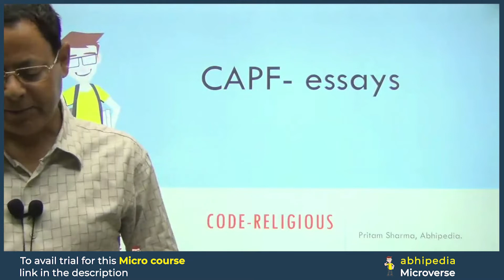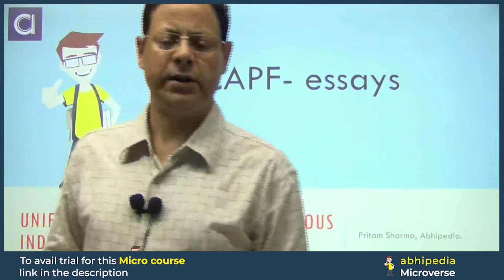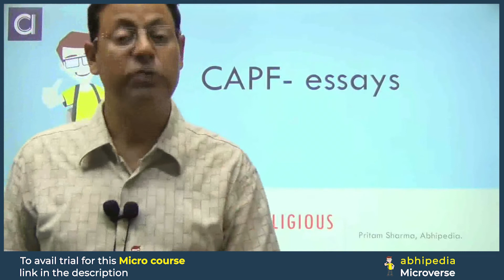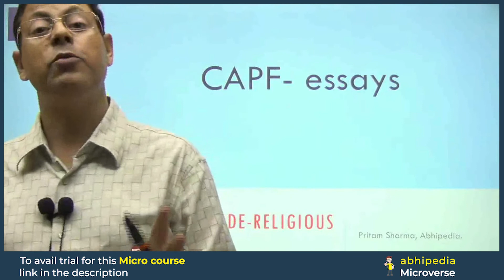CAPF AC 2023 | GS Paper - 2 | Prepare with Micro courses | Indian Polity | Essays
Check Micro Course for GS Paper II (INDIAN POLITY) :
CAPF AC 2023 | GS Paper - 2 | Prepare with Micro courses | Indian Polity

Prepare CAPF with Micro Prepare CAPF with Micro Courses, CAPF micro course,CAPF Micro Courses
indian polity micro courses,polity prepration Through Micro Courses,abhipedia micro course, abhipedia Csat micro course